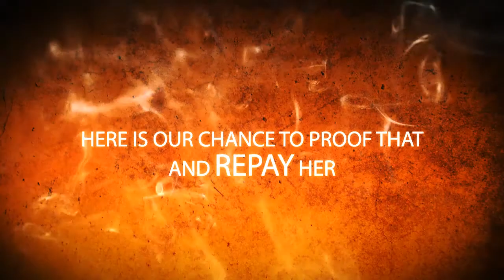Deiyandara National School Junior OSA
Junior meeting of Deiyandara National School will be held on 15th of March 2014. All students who passed out between 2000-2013 are welcome.